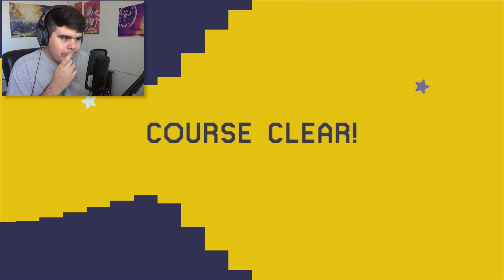ME TROLEAN DE FORMAS QUE NO IMAGINABA 😵. AH LE COPIABA EL TITULO A ZETA XD - 99% TROLL #12